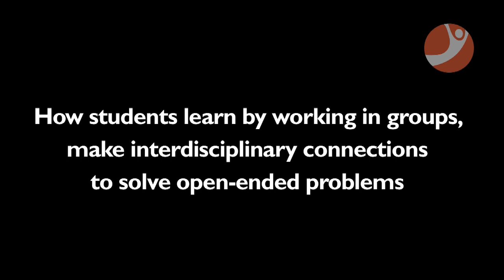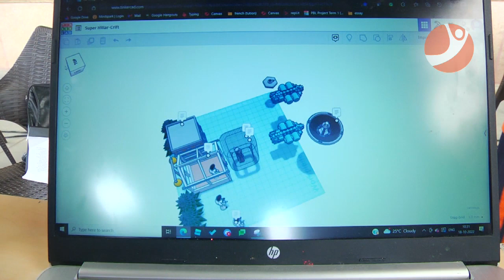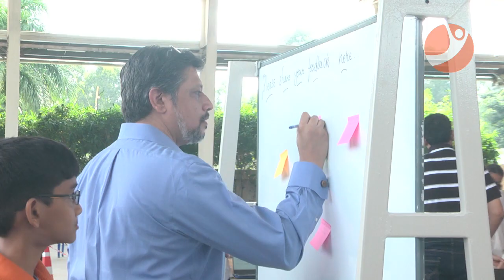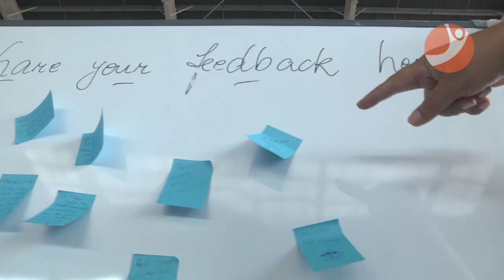Project Based Learning - Middle School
Connecting the dots in an interdisciplinary approach, our middle school students celebrated their learning in the Sciences, Humanities and at Makerspace, in a showcase for peers and parents.

Products, concepts, researched, executed and presented by teams of students have brought to fore meaningful collaborations and reflections.